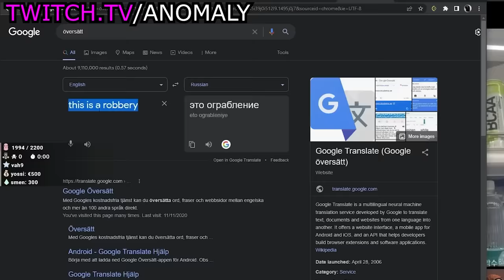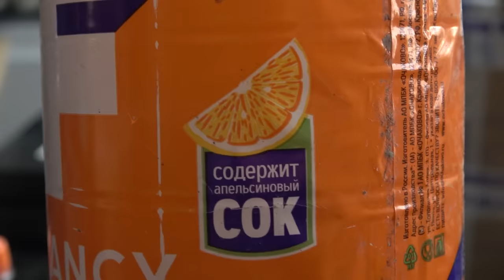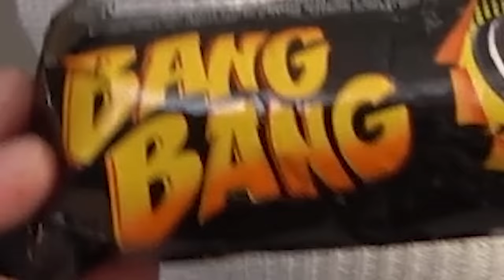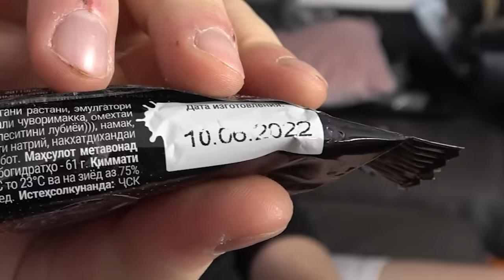WE TRY RUSSIAN REPLACEMENT PRODUCTS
Most of these products aren't really the greatest. Thank you Haix for sending them though :)